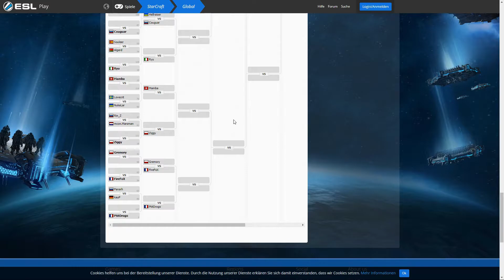StarCraft Remastered Daily Highlights | No. 1 | BASETRADETV, x5_PiG, kaitlyn, LowkoTV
🤖  StarCraft Remastered Daily Highlights | Ep. 1 | BASETRADETV, x5_PiG, kaitlyn, LowkoTV

The streams that make this video possible:

00:03 | BASETRADETV - SUPER TRIGGERED

00:26 | x5_PiG - PiG's first RTS games with multiplayer

01:12 | kaitlyn - Just cracking open a cold one with the boys

01:48 | LowkoTV - I do have a wonderful forehead... it's shiny.

01:55 | LAGTVMaximusBlack - fellowship of the scout fail rip undefeated streak

02:25 | LowkoTV - Part 1 of Darth Zealot and Artanis Baggins

03:25 | Seroqt - hd nuke pogchamp

03:55 | MCanning - wootwoot

04:31 | DeMusliM - DeMusliM - Just a small town noob - "How good are Marines agaisnt this ? Quit good, it seems."

04:60 | Raelcun - Raelcun can't make Stargates. Life is a struggle

05:35 | wintergaming - Goliath Dance

06:05 | RunChuRon - how do you play this gaaame

06:42 | Jackafur - zeal bomb

06:60 | SortaMaliciousGaming - Cheers to the Mad King!

07:47 | HTOMario - Starcraft ladder

08:09 | StarCraft - Everybody is GM these days

08:44 | Avilo - Mech g0d's APM

09:14 | LowkoTV - lowko singing his favorite song

09:44 | LowkoTV - Lowko :: StarCraft: Remastered :: triple p3nis dragoons

10:13 | General_Mittenz - Mittenz explains TIE Fighters sounds

10:34 | wintergaming - 🔴 A New Dog Learns Old Tricks ❄ Starcraft: Remastered LIVE Ladder/Campaign/Matchmaking :)  The chillest stream

🤖  Music Credits

Starcraft Remastered just dropped and we’re doing all the top daily highlights! We feature clips from your favorite Twitch streamers.